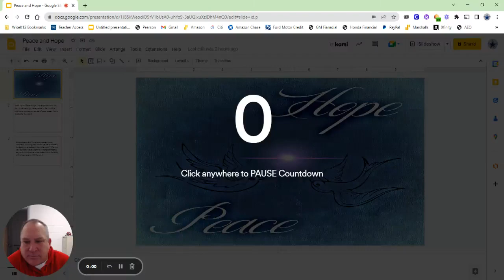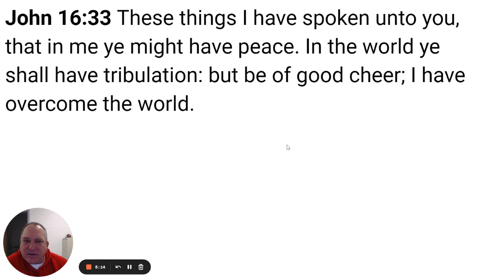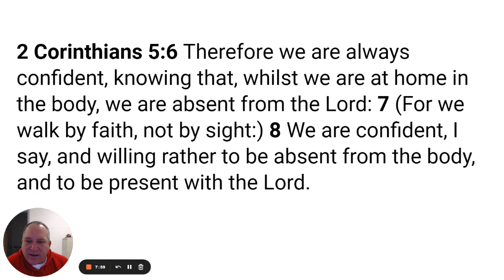Peace and Hope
Thursdays Devotion